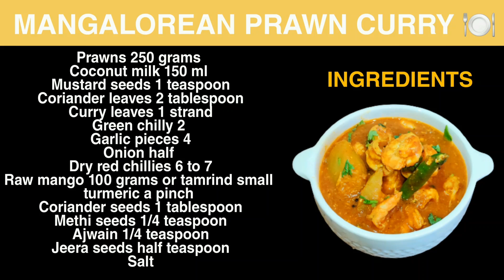Mangalorean Prawn Curry { ಮಂಗಳೂರು ಶೈಲಿಯ ಸಿಗಡಿ ಸಾರು } Saaru recipe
Spend less time eating outside, spend more time with cooking with your family , savingmoney and the environment . safe , clean , affordable . Its just like driving hybrid electric vehicles cleaner for your health and economically viable.
Have intimate sessions with yourself. cooking will never break your heart . Food shared at home is happiness multiplied.